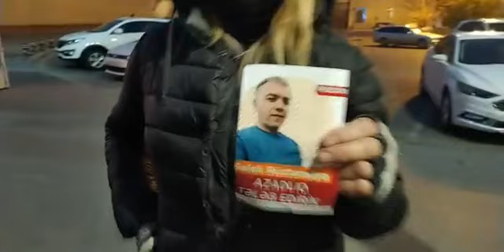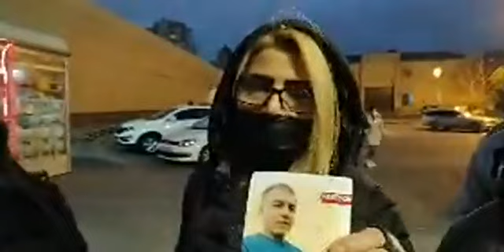AXCP üzvləri yenə BAKINI QIZIŞDIRDI...